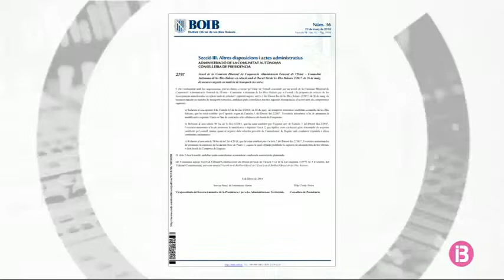l`Estat obliga a modificar el decret llei de transports